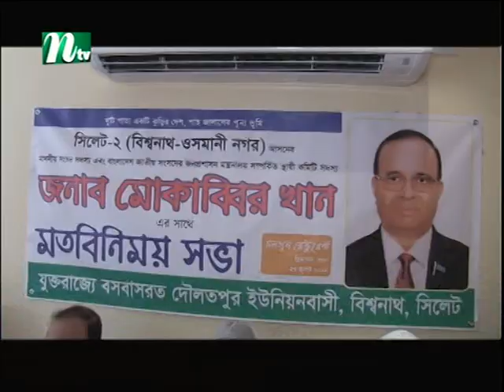NTV Europe news 26th July 2019